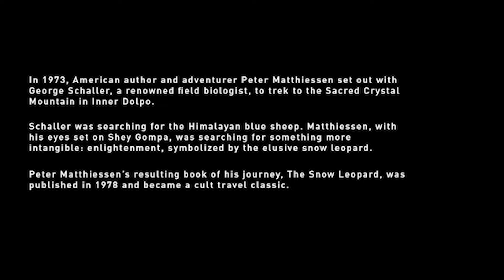Webinar: Journey to the Crystal Mountain - In Peter Matthiessen's footsteps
In 2022 Nomadic Skies Expeditions led a journey to the Crystal Mountain with author Lance Richardson and film maker James Appleton. The journey was undertaken to assist Lance in his research for a major upcoming biography of the late author, traveller and environmentalist Peter Matthiessen. The expedition retraced the upper route of Matthiessen's journey to the Crystal Mountain which was the basis for his iconic and award winning book 'The Snow Leopard'. This webinar discussed this journey with the 3 expedition members and in conversation with award winning writer and journalist Cal Flyn.